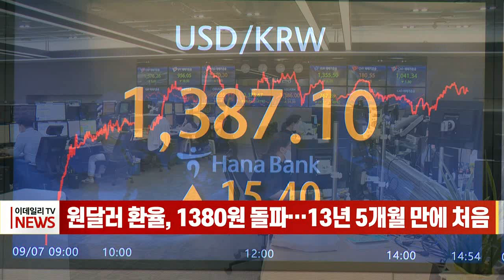원달러 환율, 1380원 돌파… 13년 5개월 만에 처음 (20220907)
# 원달러 환율, 1380원 돌파… 13년 5개월 만에 처음